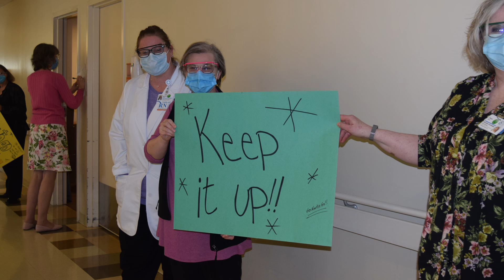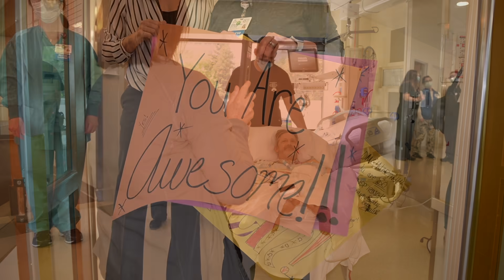Overlake Patient Beats COVID-19 - Moves Out Of Isolation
Celebrating Martin!

Friday afternoon, our team celebrated Martin, a patient who has been with us since the middle of March. We’re happy to share that Martin has beaten COVID-19 and tested negative for the virus! Our Overlake Heroes held a celebration as he was moved out of isolation into a regular room for the remainder of his recovery. His wife, Monica, was able to join the ceremony by video chat and is thrilled with the progress he has made. We wish Martin continued progress and thank him for trusting us with his care.